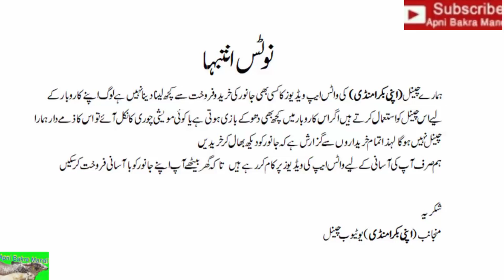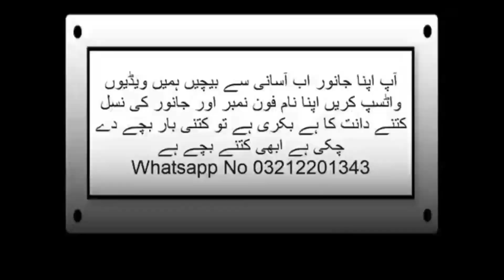Gulabi Goat Ky Bachy aur Bahr ke Bachy Badi Tadad Mein Moujud Livestock Marke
بھینس کالونی بکرا منڈی میں بڑی تعداد میں گلابی بکری کے بچے اور بھیڑ کے بچے دستیاب ہیں
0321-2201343